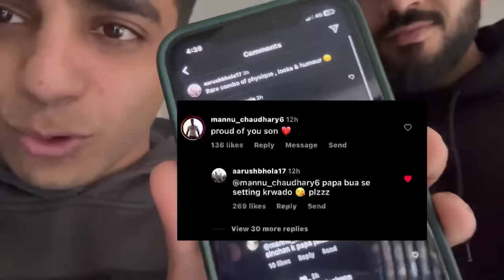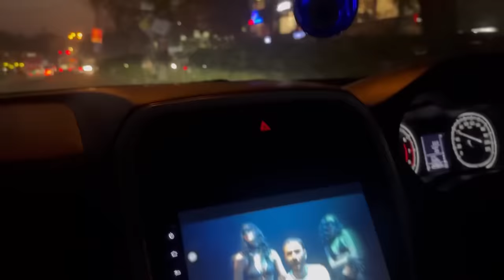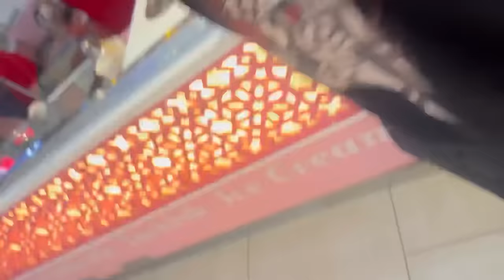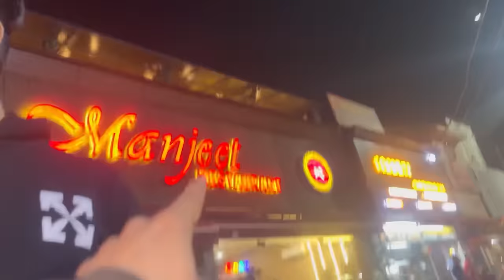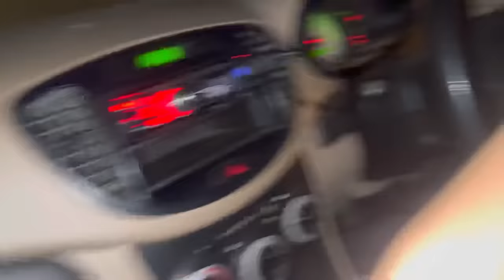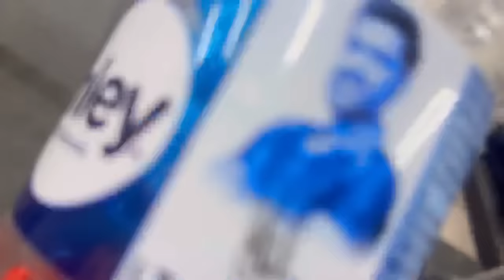Aaj tagda matter hogya SHINCHAN KE PAPA se 😡 + Crazy DB press 🔥